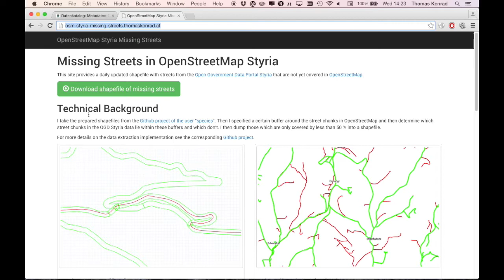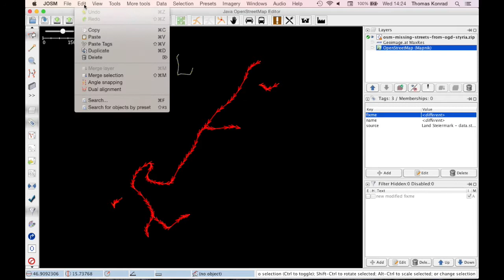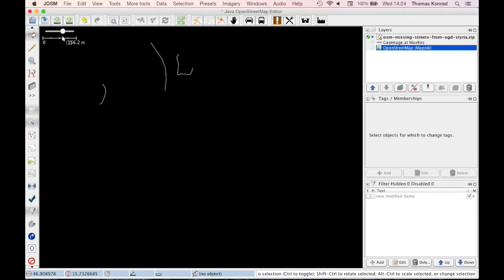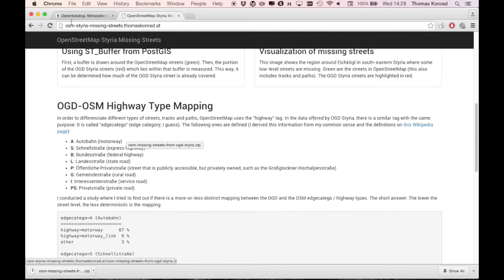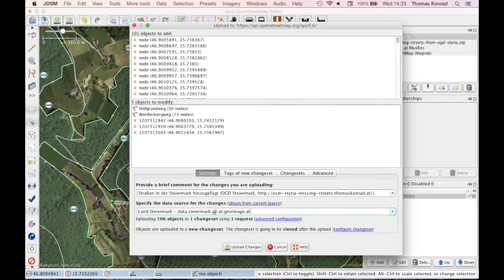OpenStreetMap: Steirische Straßen effizient erfassen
In dem Video wird ein Workflow vorgestellt, mit dem die Straßendaten des Open Government Data-Portals der Steiermark effizient und mit hoher Qualität in OpenStreetMap erfasst werden können. verwendet, das nur die noch fehlenden Straßenfragmente beinhaltet und außerdem täglich aktualisiert wird.

Viel Spaß beim Mappen!